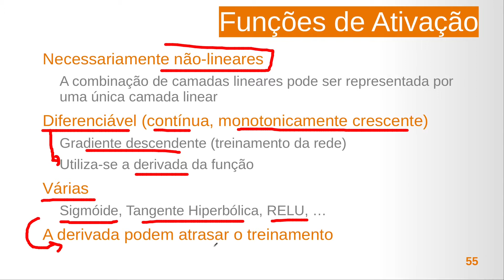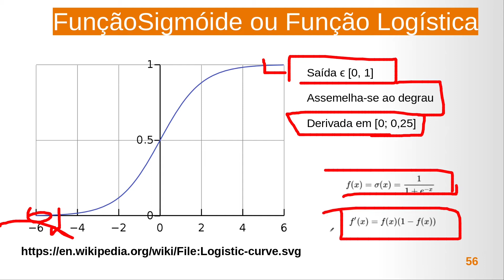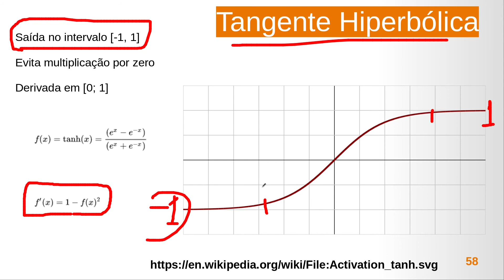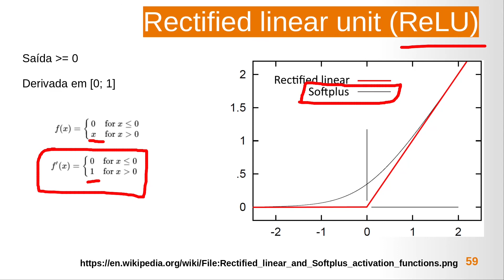AM 08 5 Funções de Ativação Redes Neurais, Aprendizagem de Máquina